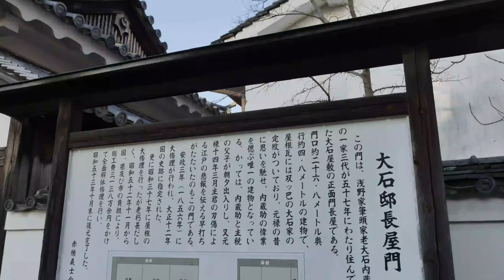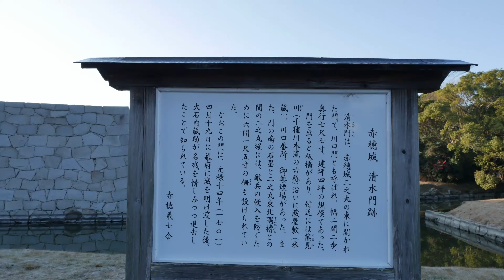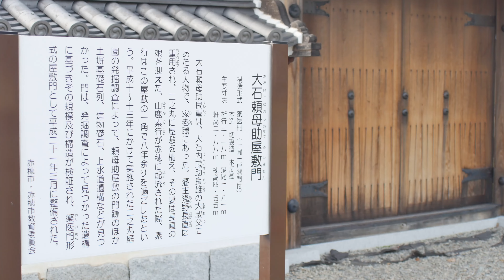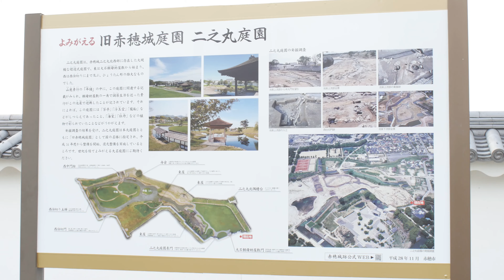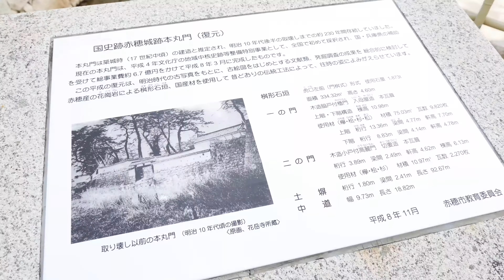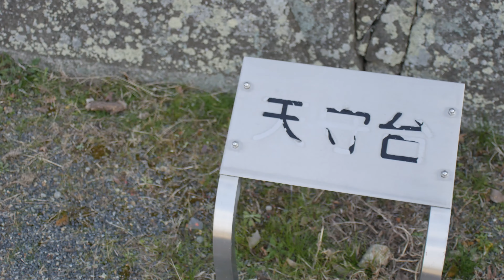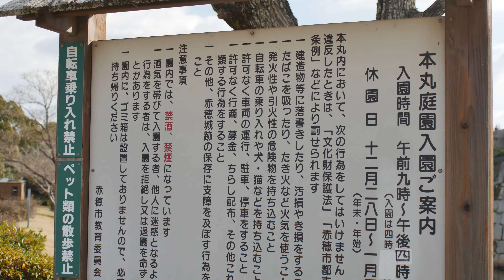4K赤穂城跡散歩 Ako city bring Japanese real SAMURAI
Real Catsle Street view.

Do you know 47RONIN American cinema?

It is in the motif of 47 Samurai died in the cause of justice.

ginbal+Pana G7+12-35,CANON NFD 35mm